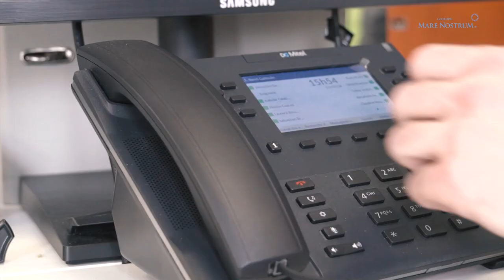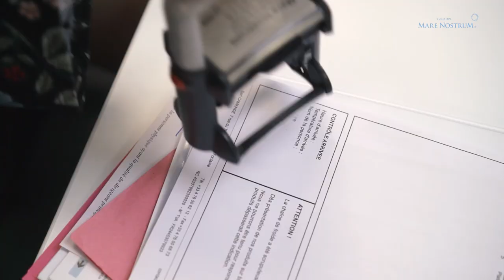MARE NOSTRUM - Vidéo de présentation du Groupe spécialisé en Ressources Humaines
Vidéo présentant nos forces vives